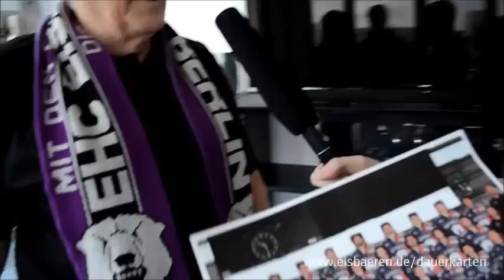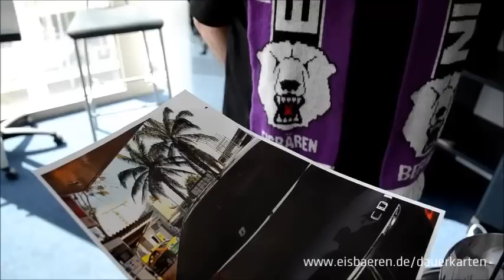30 (fast) unbezahlbare Preise - Heute: Teil des Eisbären-Teamfotos 2016/17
Auch in diesem Jahr haben Dauerkartenverlängerinnen und Dauerkartenverlängerer die Chance, einen von 30 (fast) unbezahlbaren Preisen zu gewinnen. Die ersten Gewinner wurden bereits ausgelost. Es sind aber noch 25 Preise übrig. Je schneller Ihr Eure Dauerkarte für 2016/17 verlängert, desto mehr Gewinnchancen habt ihr.

Heutiger Preis: werde ein Teil des Eisbären-Teamfotos für die kommende Saison und nimm neben Chefcoach Uwe Krupp und Petri Vehanen platz. Den Gewinner, Andreas Mentner, zog diesmal Vorjahresgewinner Steffen Richter. Gratulation!